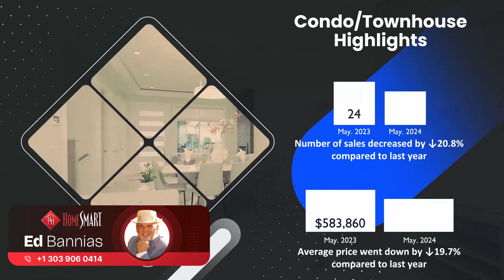Castle Rock Market Update